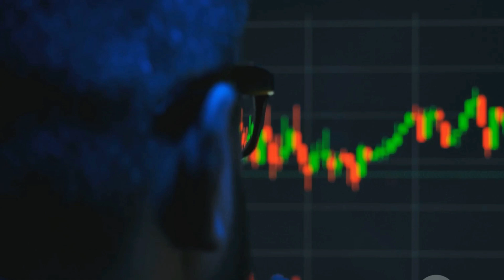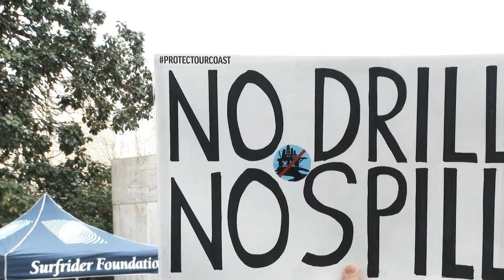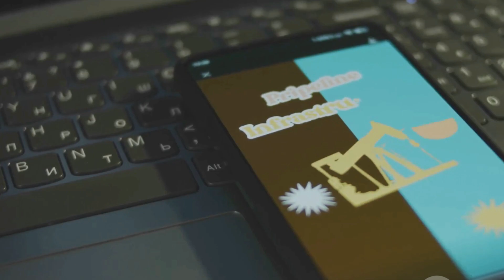Canada Cut Through Mountains to Move Oil, But No One Expected This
Canada just tunneled a massive oil pipeline through the Rocky Mountains—and almost no one outside the country was watching. What happened next could reshape North America's energy future in ways the U.S. never anticipated.
Canada just engineered Trans mountain pipeline project, one of the most jaw-dropping oil pipeline routes in history—cutting directly through some of the most rugged mountain terrain on Earth. In this video, we break down the incredible story behind this massive infrastructure project, how it can shift global energy markets, oil markets and why the U.S. didn't see it coming.

🔍 What You’ll Discover in This Video:

The strategic route that changed Canadian oil exports

Behind-the-scenes of mountain pipeline construction

How infrastructure impacts trade and energy security

Lessons in project execution and long-term planning

What the U.S. might learn from Canada’s bold move

Whether you're into engineering, logistics, or large-scale construction, this video delivers deep insight and stunning visuals that show how modern MOTIVEWAY really happen.

🛠️ Researched using public engineering reports, government filings, infrastructure briefings, and construction industry insights.